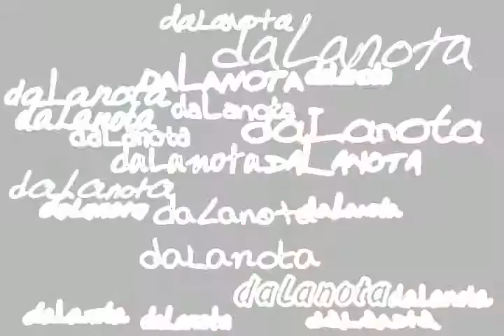Apertura Primeras Notas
Esta es la apertura de Primeras Notas sola.